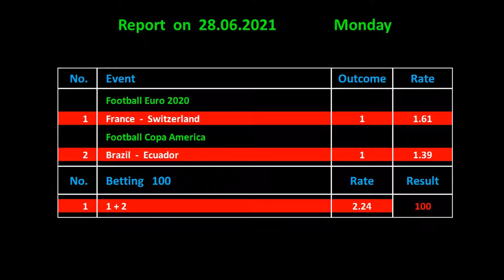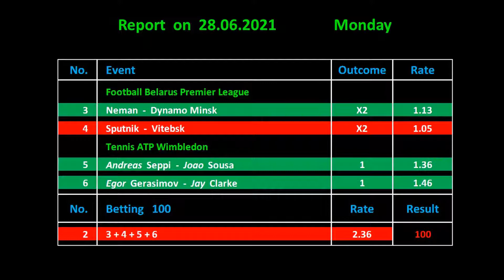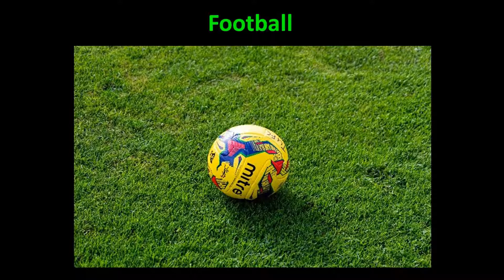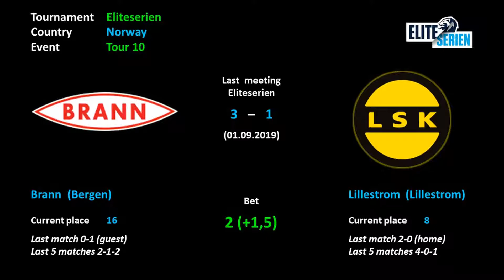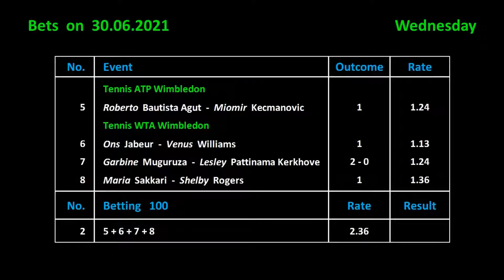Betting on 30.06.2021 / Ставки на 30.06.2021